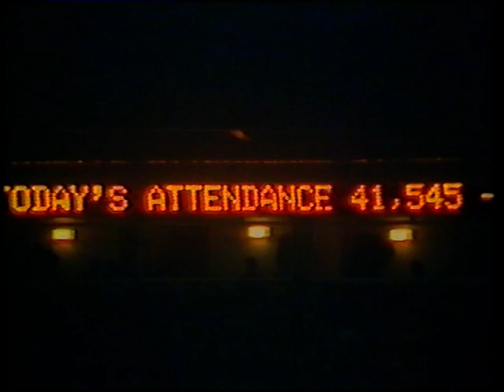1983 01 01 Manchester United v Aston Villa